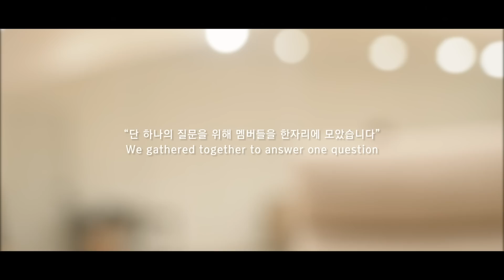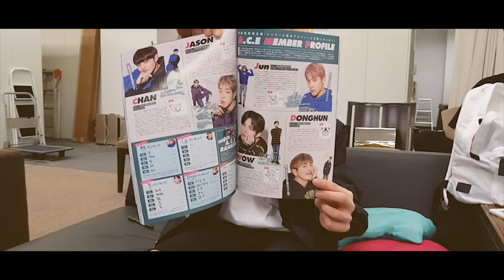A.C.E (에이스) - 들린다면 (IF YOU HEARD) M/V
A.C.E THE SECOND MINI ALBUM

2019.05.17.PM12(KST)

[UNDER COVER]
: BECAUSE I WANT YOU TO BE MINE, BE MINE

• 들린다면 (IF YOU HEARD)

Producer by GALLERY / Lyrics by GALLERY | A.C.E / Composed by GALLERY / Arranged by GALLERY Guitar by 이예동 / Chorus Vocals 변시원
Mixed By 홍성준 / Mastered by 박정언 @허니버터 스튜디오

네 눈 앞에 내가 다시 나타나 노래할 때
When I stand by you and sing again

예전의 그 때 처럼 손을 뻗어 날 안아줘
reach out your hands and hug me like you used to before

늦어서 미안하다고 할 때, 돌아와서 고맙다고 해줘(소리 질러줘, 크게 소리 질러줘)
When I say sorry for being late, thank me for coming back (Shout out for me. Shout out loud)

널 그리며 밤을 샜지 외롭게
spent lonely nights longing for you

이젠 내가 먼저 내 손 내밀래
Now I am going to reach out my hands to you

Everyday, When I Feel 없어져 너가 없는 나는
Every day, When I Feel myself Fadeaway, me without you

아무 것도 아닌 거 처럼 느껴져 Yeah I Know But..
I feel like I’m nothing. Yeah, I know but…

우리가 아니면 영원히 모를
if We are not together we will never know

분에 넘치는 행복한 이 기분
this feeling of happiness

매일 매일이 Oh, 생일같이 신나는 걸
Every day Oh, I am so excited like it’s my birthday

Everything and Everyday,날 일으켜주는 그 눈빛
Everything and Everyday, Your eyes make me go on

매일 월 화 수 목 금토일 변함없이 날 안아줘
Every day, Monday through Sunday, hold me still

한 없이 내가 작아지고 무너져도
If I ever struggle and stumble

다시 일어나 할 수 있다고 Okay, Okay
Please tell me I can get back on my feet and try again

작은 위로의 말로
with your words of comfort

고마워서 난
I am grateful that

매일 숨 쉴 수 있다고 너로 인해 매 순간
I can breathe every day because of you

계속 꿈을 꿀 수 있다고
every moment I can keep dreaming

그래 네가 있어서 아름다운 날들에 살아
Because of you, I can live  these beautiful days

들린다면
If you can hear me

그래 들린다면
Yes. If you can hear me

내 말이 들린다면
If you can hear what I say

크게 소리쳐줘 처음 그 때처럼 날 안아줘
Shout out loud and hug me like you did the first time

심장이 막 두근두근대
My heart is pounding

널 보기 100m 전인데
I am 100 meters away to see you

벌써 설레서 안되는 주체
I can’t control this feeling

시간이 갑자기 빨리가
Time flies all of sudden

모두 변한 대도 너는 내 편이 되어줄래?
Would you still be by my side even if everyone turns away from me?

아무리 힘들고 지쳐도 널 보며 웃어줄게
No matter how exhausted I am, I will put up a smile for you

Wait wait 너의 목소리가 내게 들려올 때
Wait. Wait. When I hear your voice

나도 모르게 미소를 지었네
I smile without knowing

초조했어 난 잃어버릴까 yeah
I was afraid that I could lose you. Yeah

Skip this step 천천히 지나가
Skip this step. Take it slowly.

Yeah I know but 다 그냥 불안했어 막
Yeah I know but, I was all nervous

하지만 버틸게 들린다면 좀 더 지켜봐 줄래?
I will bear everything if you can hear me will you wait and see?

외로웠었던 홀로보낸 지난 시간
The lonely past I spent alone,

더는 없어 이젠 이젠
There is no more again

혼자 걷는 꽃길보다 너와 걷는 골목길이
I’d rather take the alleyway with you than the flowery road by myself

네가 있어서
Because you are there for me

네 눈 앞에 내가 다시 나타나 노래할 때(들린다면)
When I stand by you and sing again(If you can hear me)

예전의 그 때 처럼 손을 뻗어 날 안아줘(들린다면)
reach out your hands and hug me like you used to before(If you can hear me)

▶ OFFICIAL SITE